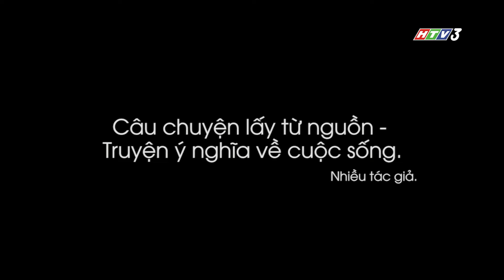Phim hoạt hình: Rạp xiếc [HTV3]